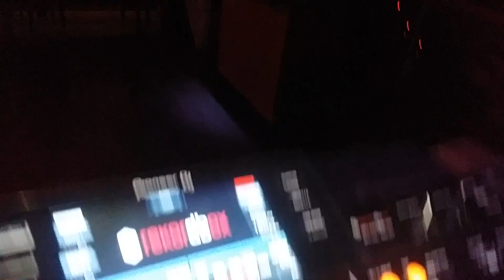locales para fiestas privadas barcelona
fiestas  privadas  Barcelona Fiesta privada barcelona te ofrece locales de calidad  para organizar fiestas privadas .Nuestros locales son modernos y estan equipados para realizar todo tipo de eventos particulares o corporativos  Disponemos de escenario para conciertos o presentaciones   Proyectores de audiovisuales profesionales y pista de baile  . Locales situados en pleno centro de barcelona para que tus invitados tengan todas las comodidades a la hora del desplazamiento .Copas de calidad y un servicio esmerado y agradable para disfrutar de una fecha señalada ,y si te apetece prueba uno de nuestros caterings de autor  a unos precios que te sorprenderan . Salas para fiestas y eventos ,  polivalentes y que se pueden adaptar a cualquier clase de acontecimiento o celebracion  .  Presentaciones de empresa ,  , despedidas de solter@s , paso de ecuador , cenas de gala , baby showers .etc etc